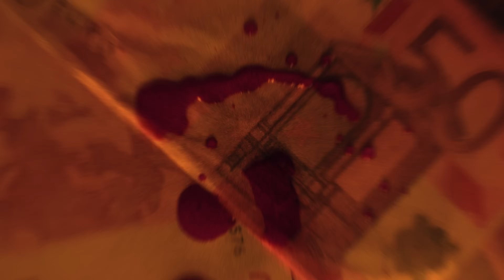Bruno - Soldi // Sangue [Prod. Tomson & KrimeBeatz]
Bruno20096 - Soldi // Sangue [Prod. Tomson & KrimeBeatz]
Diretto da Alessandro Negri
Scritto da Mirko Bruno
Ascoltala su Spotify:
LA SQUADRA DA BATTERE.